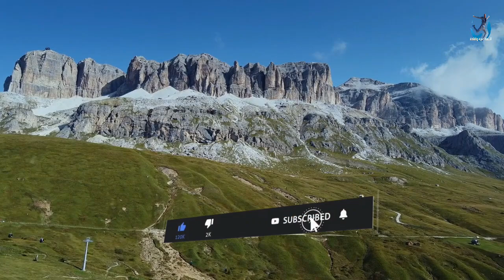الزواج بدون علم الاهل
القصة عبرة وافادة
قصص واقعية
قصص فيها معنى وافادة
افادة من تجارب الاخرين